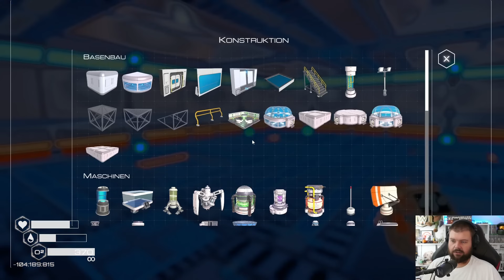PLANET CRAFTER 🌍 Nichts für schwache Monks! | LETS PLAY | #93